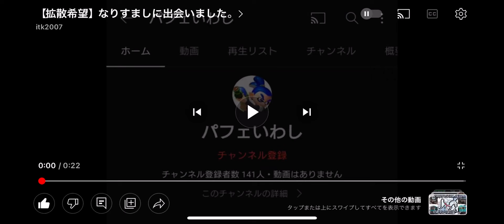itk2007さんよりなりすましの拡散希望